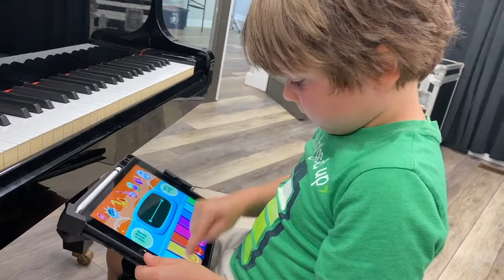Liam Thomas Bailey and Sloane Sinclair - My Shadow Side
Cool story about a deep song I wrote with my son, Thomas.
Sung with student, Sloane Sinclair!